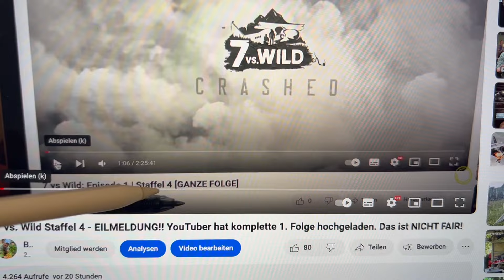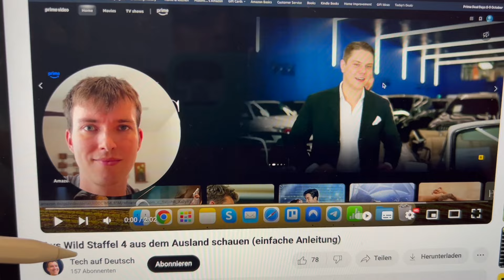Wichtig!! 7 vs Wild im Ausland schauen (Schweiz, Österreich, ...)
Alle Angaben ohne Gewähr. Ich übernehme keine Verantwortung für den Inhalt der verlinkten Youtube Kanäle oder Webseiten.

Begleite mich auf meiner Reise durch die Natur, bei abenteuerlichen Wanderungen und Übernachtungen im Wald, sowie auf Entdeckungstouren durch Europa.
Erfahre mehr über Selbstversorgung, essbare Wild- und Heilpflanzen und entdecke spannende Tipps für inspirierende Naturerlebnisse! 🌱🌍

Entdecke die faszinierende Welt der Naturheilkunde auf meinem Telegram Kanal! Täglich inspirierende Fotos von Pflanzen, Gemüse und Naturwundern, begleitet von faszinierenden Einblicken in ihre gesundheitlichen Vorteile.

Diese Ausrüstung verwende ich in meinen Videos:
Action Kamera GoProHero10
T-Shirt (Merino Wolle)
Sommer Funktions-Wanderhose
Trekking Sandalen

Entdecke mit mir die Schönheit der Natur, lerne spannende Fakten über Wild- und Heilpflanzen und begleite mich auf meinen Abenteuern!

Entdecke mit mir die Schönheit Deutschlands, lerne spannende Fakten über Wild- und Heilpflanzen und begleite mich auf meinen Abenteuern!